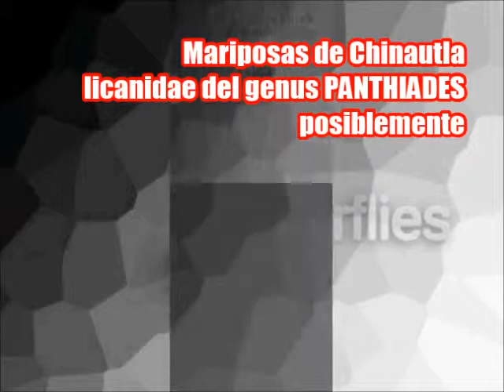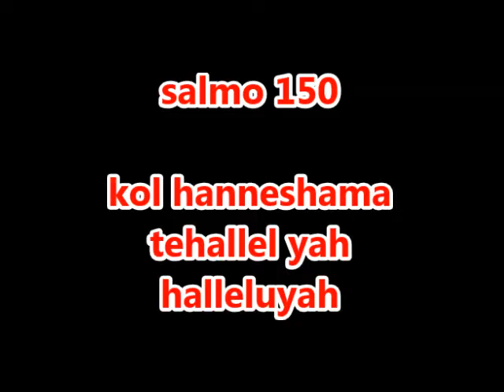Mariposa butterflies from guatemala mariposa licanidae del genus panthiades posiblemente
Esta es una licanidae muy interesante por los colores que muestra.  Por el dorso sus alas son azules, y por el vientre son jaspeadas, con grises y blancos, y manchas rojas que mimetizan la cabeza.